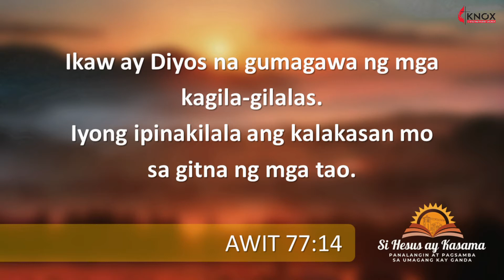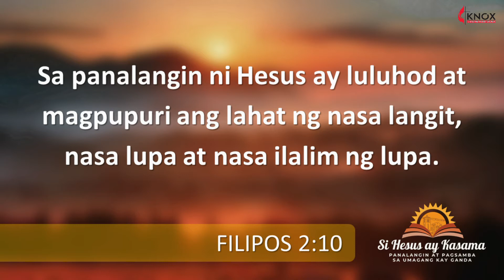SI HESUS AY KASAMA Thursday | August 19, 2021 Speaker: REV. DR. JERICHO ONG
Speaker: REV. DR. JERICHO ONG